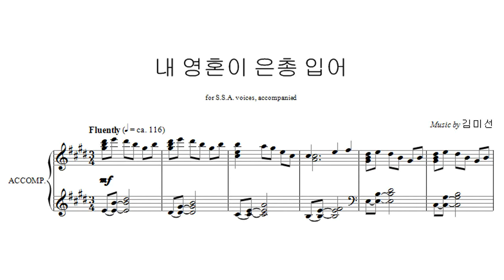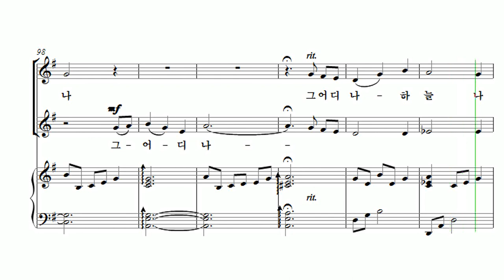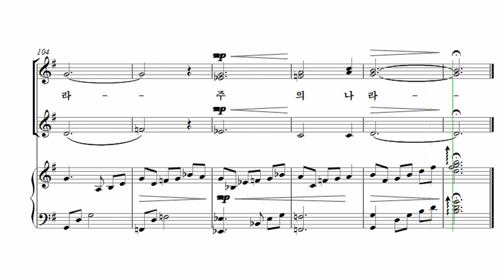[유빌라테 여성성가3] 15. 김미선 - 내 영혼이 은총입어 Soprano1